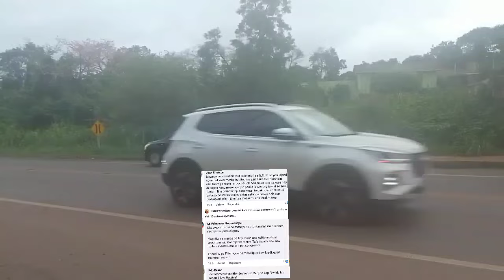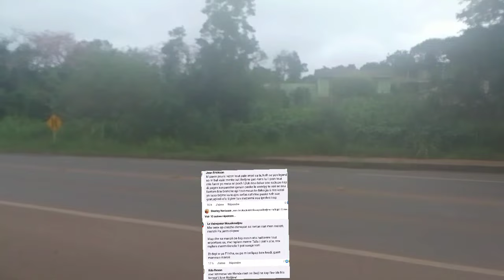Blondedy imilye Bedjine pou Rutshelle li k pi bel pi konn chante m'en li pa rive nan Nino étude li